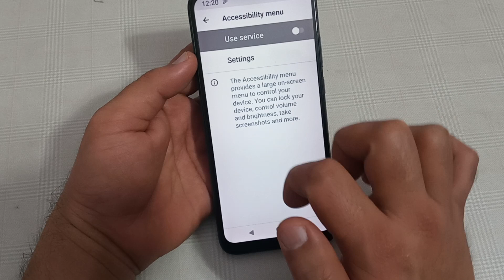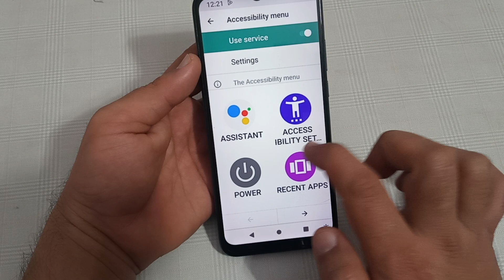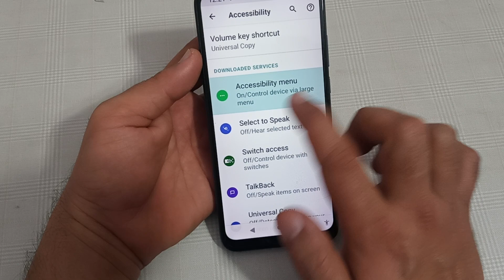Moto edge 30 ultra mein accessbility menu enable Karen, how to enable accessbility menu in Moto edge